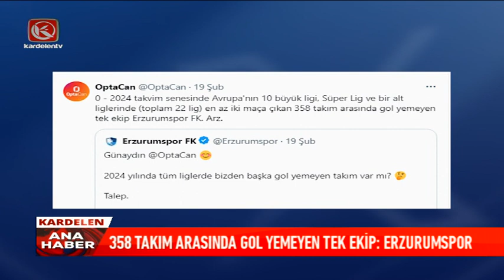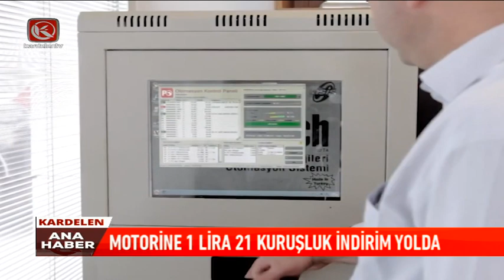Kardelen Ana Haber Bülteni | 20.02.2024